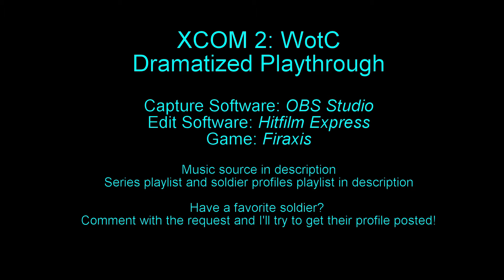XCOM 2 Dramatized Playthrough Episode 46 - Shroud and Bones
Summary: After several successful covert operations, Bones and Shroud lead a special operation to recover critical data from ADVENT forces. Strange powers and dangerous enemies collide.

Game: XCOM 2 - War of the Chosen expansion - Alien Hunter DLC - Shen's Last Wish DLC
Mods: Commander's Choice